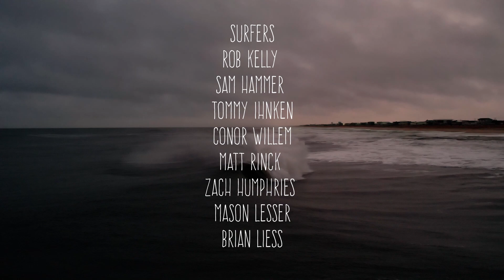Perfect A Frame Peaks in New Jersey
After a bit of a "hurry up and wait" kind of morning, the fog started to clear and the wind slowly clocked around offshore. The crew paddled out and spent the rest of the afternoon trading off waves (make sure to watch last clip of the edit) and splitting peaks. The Atlantic is coming to life as winter keeps creeping in and it looks like its shaping up to be a great winter season here in the Northeast.